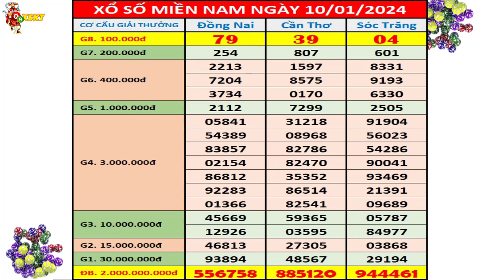Kết quả xổ số Miền Nam hôm nay thứ 4 ngày 10/1/2024 (xs Đồng Nai, xs Cần Thơ, xs Sóc Trăng)